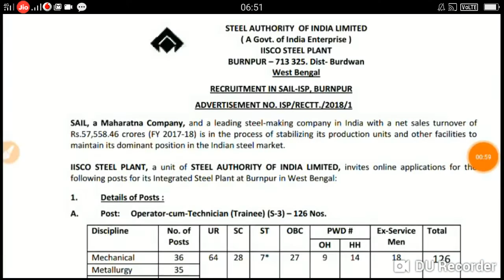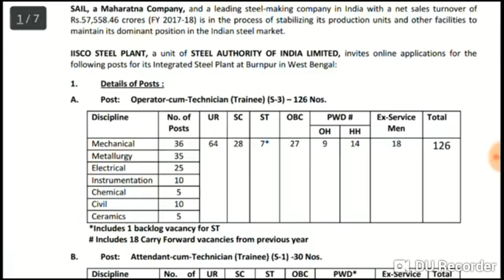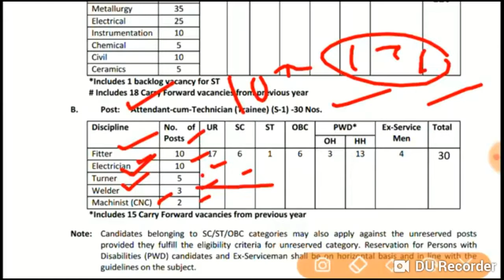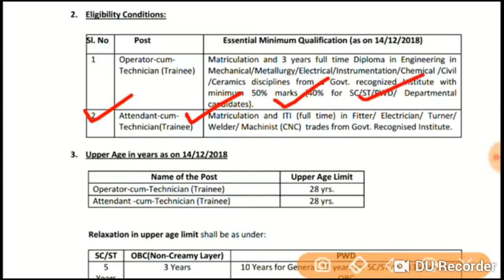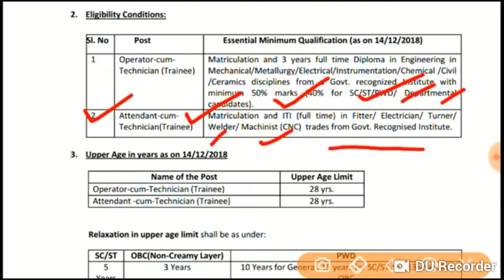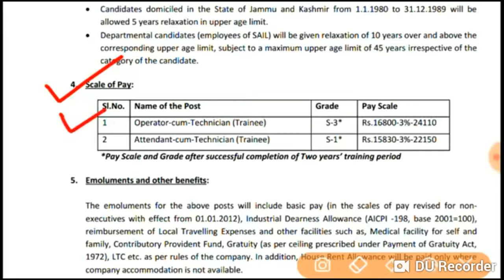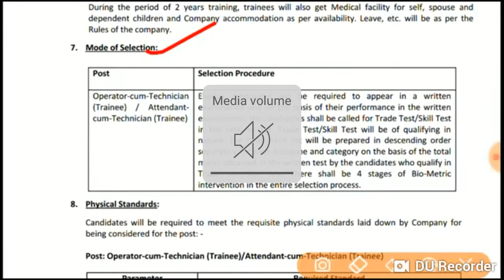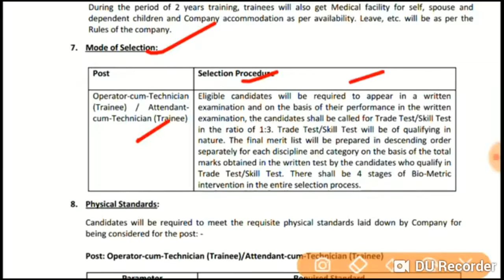Technician का बडी भरती 10th पास हो तो कर सकते है apply#new job 2018#new post2018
Namskar dosto this video me mai apko bataynge technician ka bharti aya hai jisme
Bahut achha past hai to aap this form ko apply jarur jare